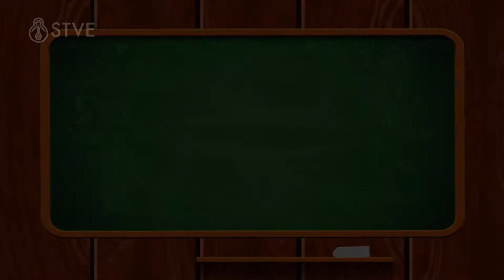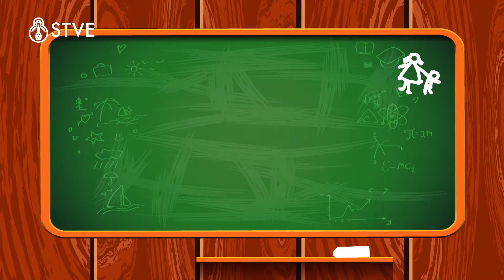ESCUELA PARA MADRES Y PADRES: ESTILOS EDUCATIVOS DE LOS PADRES Y MADRES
Escuela para madres y padres:
Sinopsis: Brinda un espacio de reflexión sobre el papel de los padres y madres de familia en el proceso de formación de los jóvenes, su problemática y soluciones de los mismos, fomentando valores en el primer núcleo de la sociedad. Horario: sábados 9:00 a.m. y rept. jueves a las 7:30 p.m.